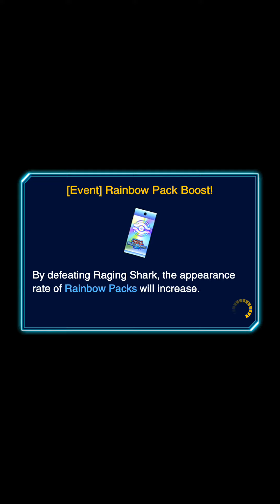Yu-Gi-Oh DUEL LINKS - Shark Attack! Numbers Appear - Shark LV70